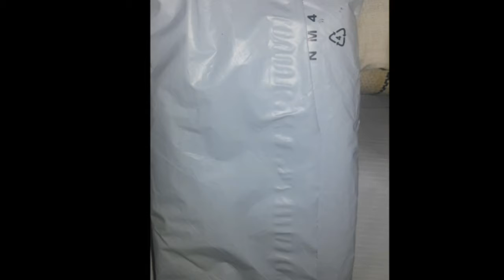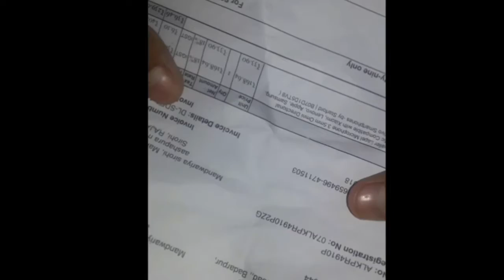Unboxing my microphone |||. For better quality of my youtube video..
Professional Mini Lavalier Lapel Microphone 3.5mm Omni Directional Condenser Clip Lav Mic Compatible with Xiaomi, Lenovo, Apple, Samsung, Sony, Oppo, Gionee, Vivo Smartphones -by Starford
Suroskie Microphone Mini Hands Free Clip On Lapel Mic with 3.5mm Jack for Cameras Recorders, Compatible with All Smartphones (One Year Warranty)
79%
off

Unboxing my microphone |||. For making good quality sound of my youtube video